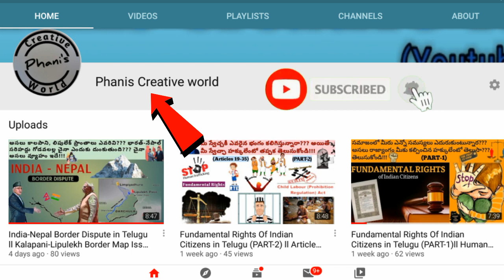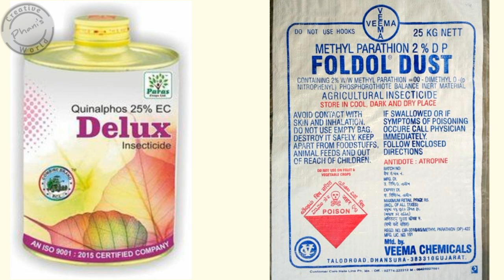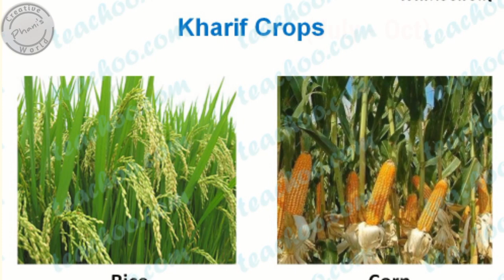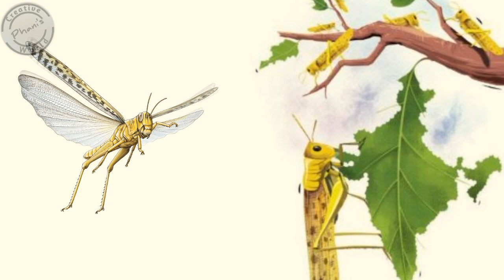Locust Attack in india 2020 in telugu ll Telugu states ready to face possible Locust attack ll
Locust attack in india 2020 in telugu Locust attack hits indian states Locust swarm Locust attack in telugu states everything about locust swarm in telugu swarm of crop eating Locust destroy acres of crops indian ocean dipole Locust control methods